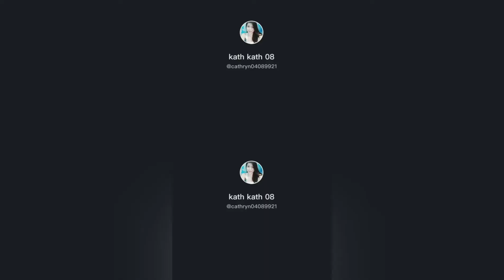First time edit